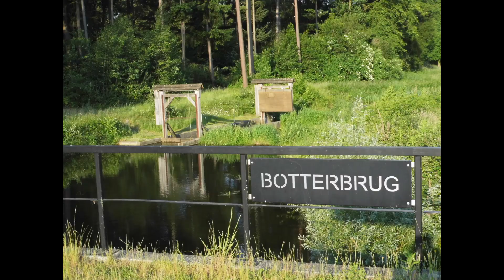het mooie voorjaar in en om Haaksbergen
bekijk de mooie foto,s van de mooie natuur in en rond haaksbergen